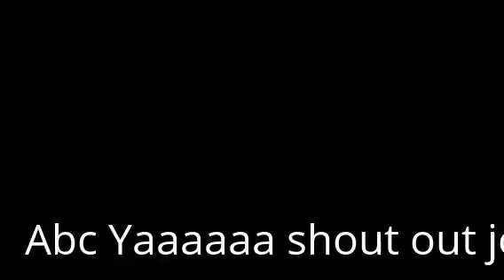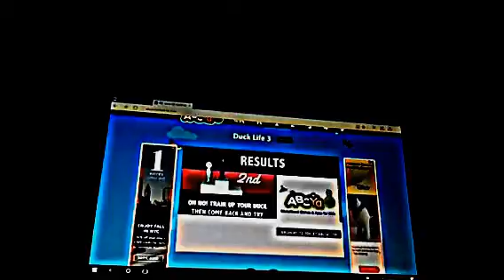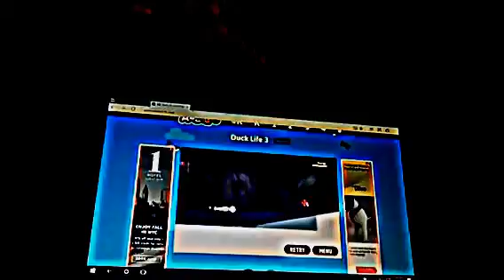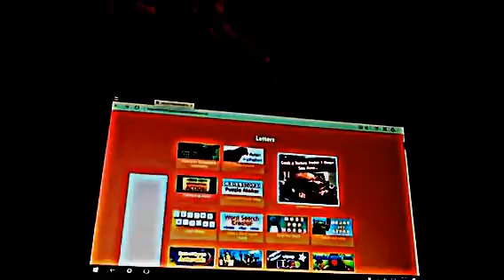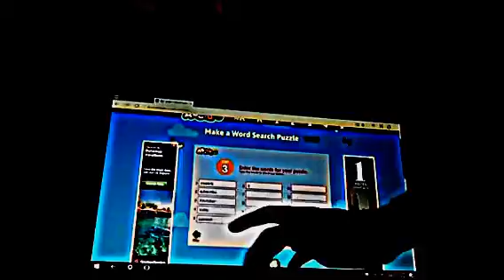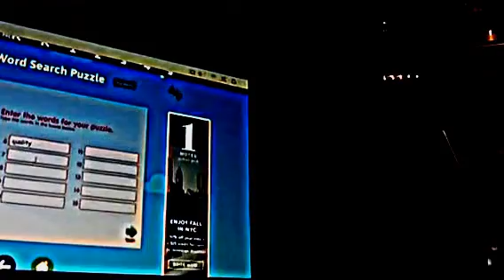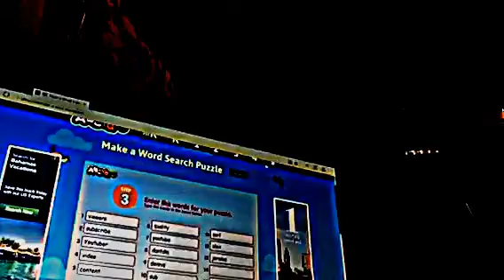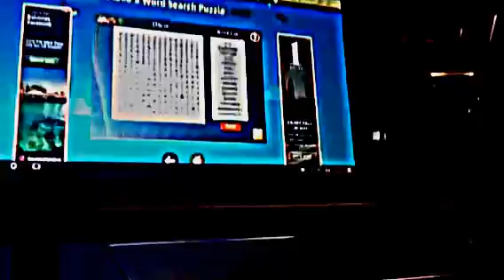My Edited Video